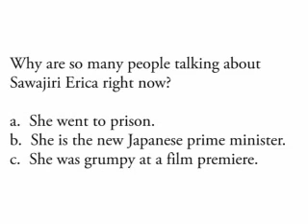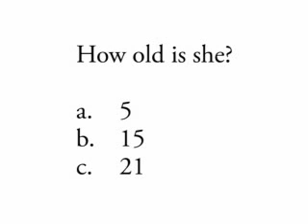#517 Grumpy and Famous: Japanese actress Sawajiri Erika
Intro:   About TDES workshops
STICK NEWS:  Everyone's talking about grumpy Erika
AA:   What are you studying and why?
cws:   What was she so pissed off about?
qa:   Sawajiri Erika

Are you looking for a transcript/translation for Erika's q and a at the premiere?

As for the last picture in STICK NEWS - that is "Akko" (Wada Akiko). She said "shimeru", which means "I'll punish her". She was kind of joking.

This video was made at Acadia University.

Show 517 Tuesday 2 October
The Daily English Show